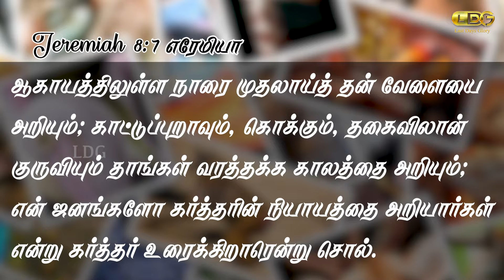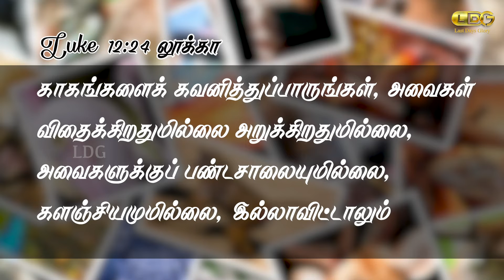INDHA NAAL - April 8th | National Zoo Lovers Day | MARIA ANAND | LDG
This video is about National Zoo Lovers Day. It explains about what we should learn from birds ans Animals.

Share chat: Anandldg